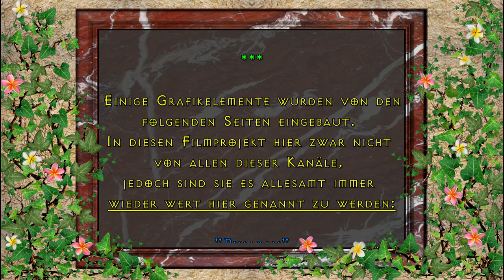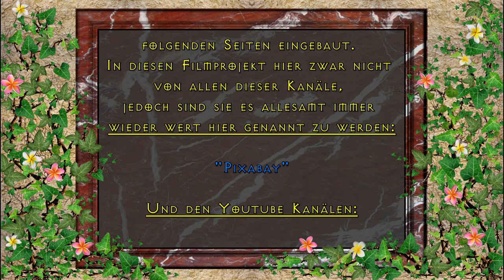Franz Roithinger - Wissen ist Gesundheit ist Macht - 2. OKITALK Medienfestival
Franz Roithinger - Wissen ist Gesundheit, Gesundheit ist Wissen, Gesundheit ist Macht am 26. August 2017 beim 2. OKITALK Medienfestival im Heidis Zauberpark in Wien

Dies ist eine:

KRYPTO-TV

RADIO-OKITALK

Produktion

"OKITALK Medien-Fetival"
bedanken wir uns bei:

"Klaus Glatzel"

von

Einen großen Dank an unserem Gastredner:

"Franz Roithinger"

Dank an unsere Gastgeberin im:

"Heidi´s Zauberpark"

Vom Künstler:
"David Pausweck"

Von den Künstlern:

"PATROUX"

Ton:

"Klaus Glatzel"